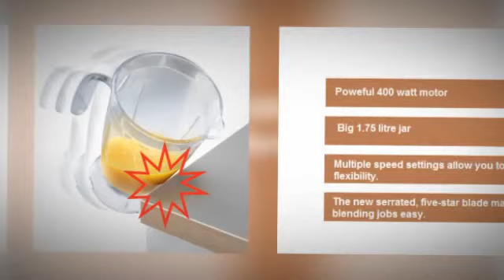Philips HR2020/50 Silver Blender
The Philips HR2020/50 silver blender is a must-have kitchen gadget. It offers a 400 watt motor, big 1.75 litre jar and a five-star blade, which combine to create perfect end results. It's blending made easy.

USER REVIEWS

"I don't usually write reviews, but I want to address a misconception that has been given in another review. The blender itself itself is fantastic and the extra-large jug is much better than our previous non-Philips blender, which broke due to old age (well, five years which was disappointing). We almost didn't buy this item because one of the reviews complained about the difficulty of fixing the jug to the base. The truth is that it is the same as any other blender - you read the instructions, line the jug up and slot it into place. No fuss, no bother, just great blending." Mr C Palmer, Amazon Customer

"My mother-in-law has a small kitchen and she's not very tall. She also has arthritis. This blender was the perfect replacement for her 70s monster. Why don't more manufacturers design blenders where the jug is stored upside down over the base? It saves loads of space, just the ticket. It's also easy to use, not too tight fitting but no spillage, ideal for weaker hands. I definitely rate this highly - and it's cheap, too!" Mark Wood, Amazon Customer

We'd love your critics and suggestion. Please share your experience we'd appreciate your help.